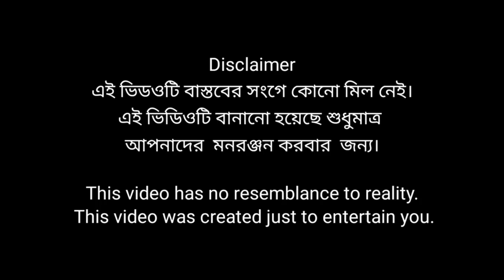লোন এর জ্বালা বড়ো জ্বালা || funny natok || loan ar jala boro jala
funny natok
new video
purbagram tv new  video
comedy natok